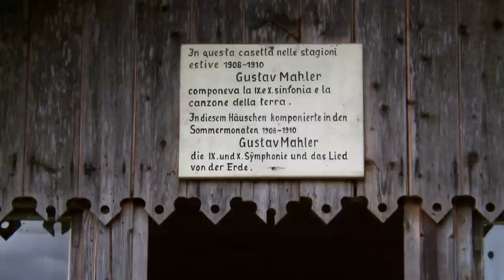For the Love of Mahler: The Inspired Life of Henry-Louis de La Grange - trailer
This is the trailer for the feature length documentary portrait of the great French-American music historian and Mahler biographer.